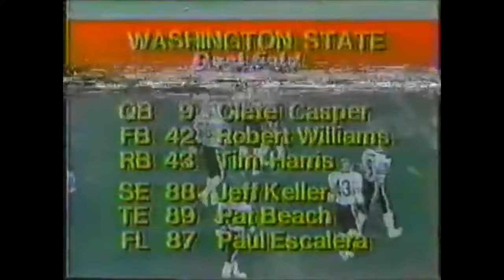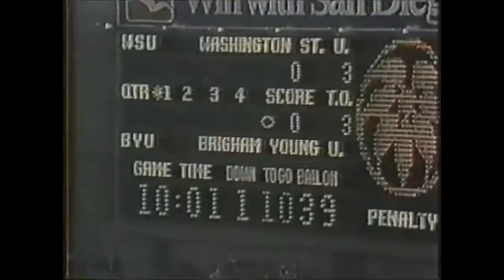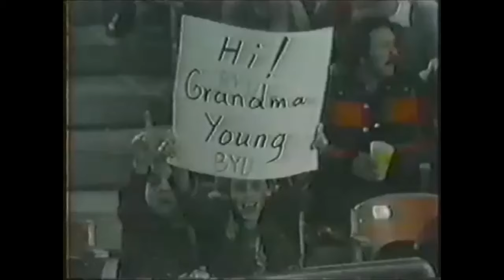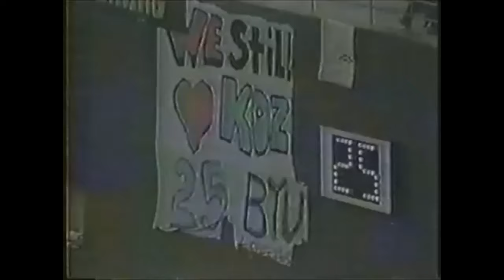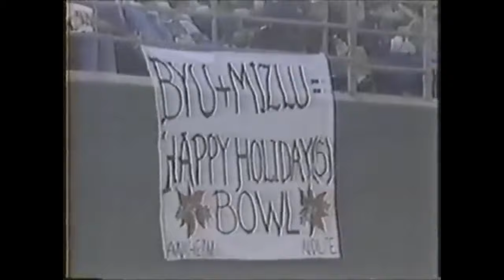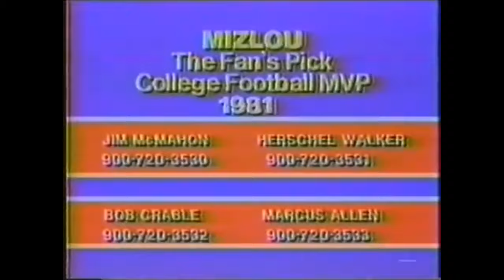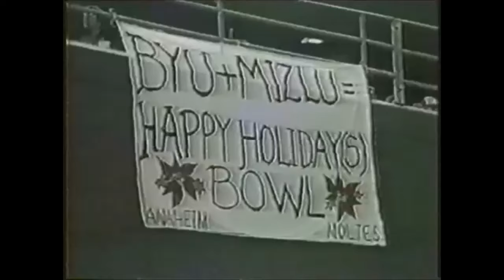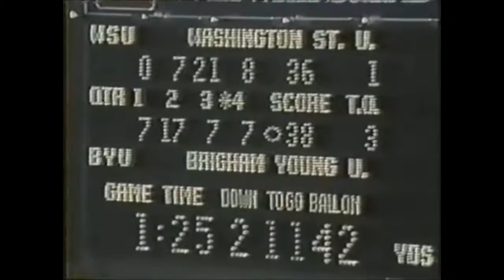NCAAF 1981 Holiday Bowl - BYU vs Washington State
Dec. 18, 1981. It was the fourth straight year in the Holiday Bowl for BYU, but the first bowl appearance in 51 years for Washington State. Thanks Brandon, at My Football DVDs